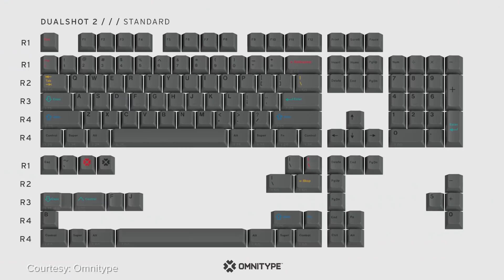Top 10 Greatest Esports Plays of 2021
2021 has been a pretty great year for esports. LANs are back, tournaments are hype, and we’ve seen some insane plays.

From refrezh's unbelievable 1v5 in CS:GO, to Danny's unofficial pentalkill in League of Legends to Heat's absolutely crazy no-scope Valorant 4k, 2021 gave us some incredible moments. So this week, we wanted to count down our favorites.

Here are the Top 10 Esports Plays of 2021.

Written by: Devin Coull (@fake_devincoull)
Edited by: Ryan McKenna (@RyMcKenna_)
Hosted by: Danny Burke (@lurkeyburke)
Thumbnail by: Brandon Mistele
Produced by: Daniel Rosen (@Daniel_Rosen)